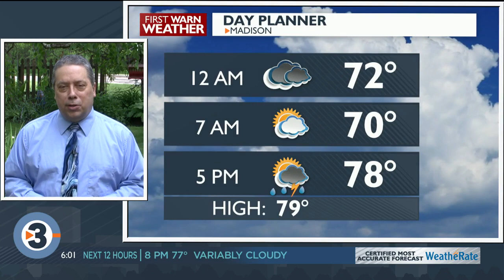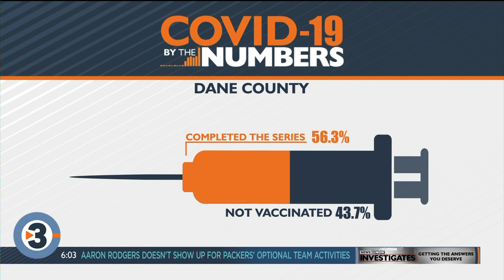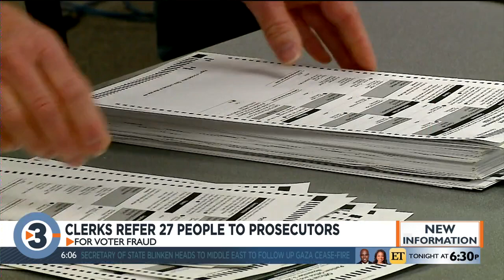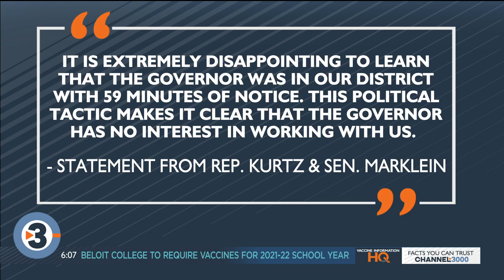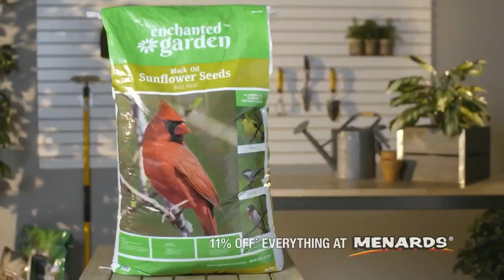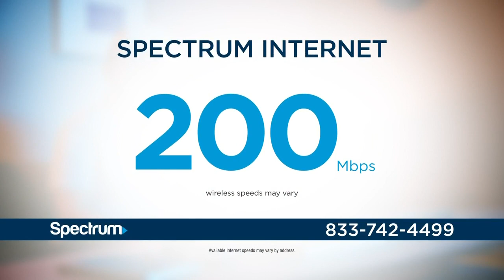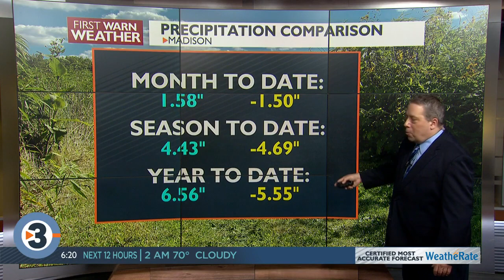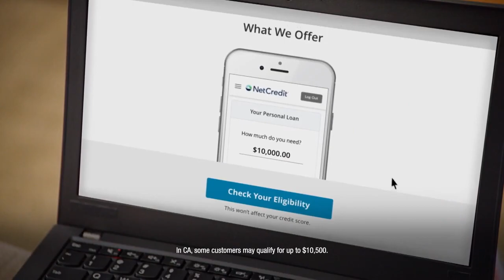News 3 Now at 6: May 24, 2021